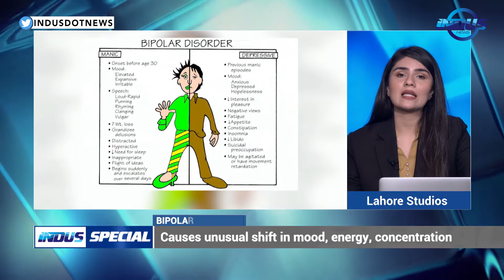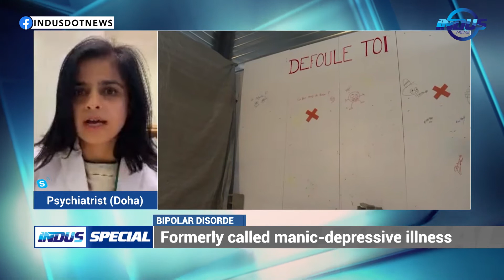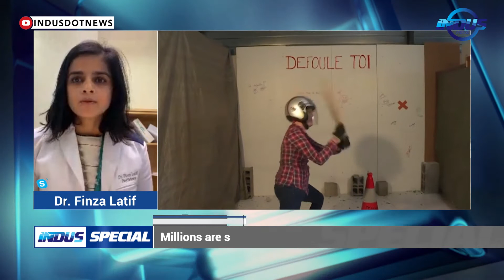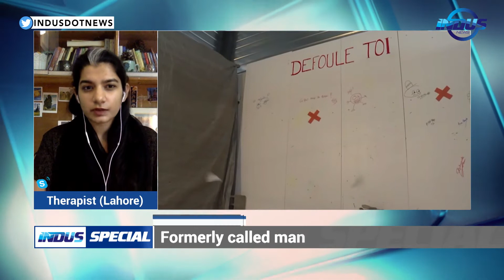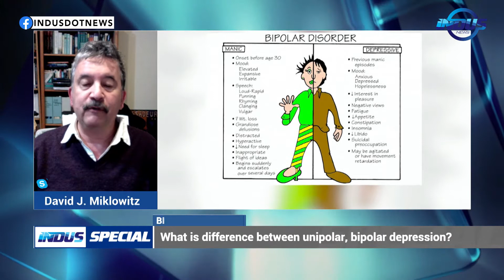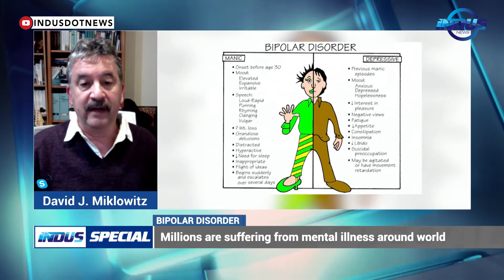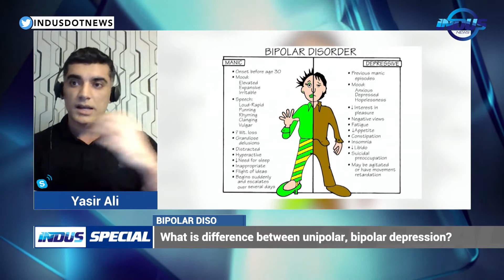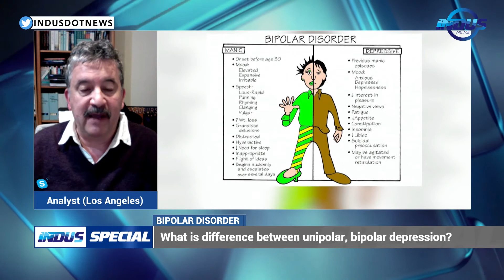Indus Special with Meshal Malik | Bipolar Disorder | Ep 359 | Indus News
Watch Meshal Malik's stimulating conversation in Indus Special with some of the best experts from different parts of the world.

Topics:

1. Bipolar Disorder
Guests:
* Tooba Fatima (Therapist)
* Dr. Finza Latif (Psychiatrist)
* David J. Miklowitz (Analyst)
* Basir Ali (Counselor)